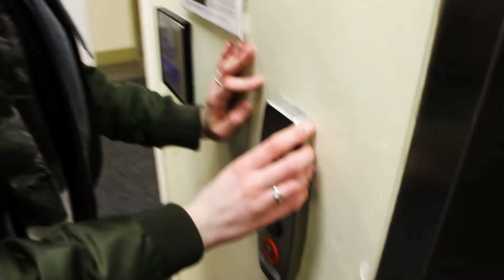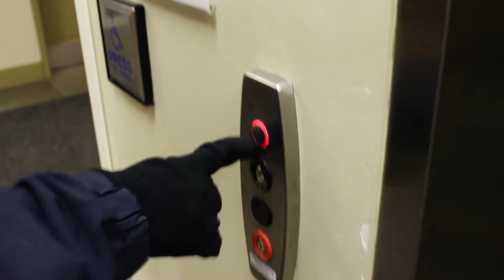Hightide at the Highlands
Silent film 2 tone project